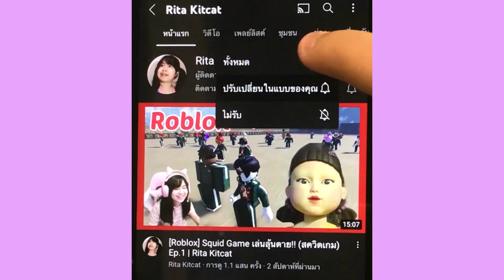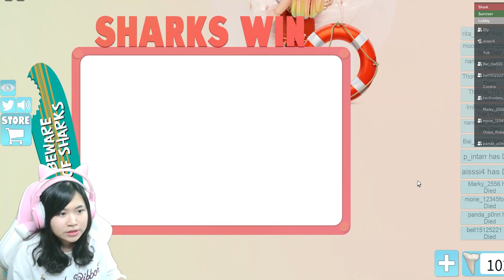[Roblox] SharkBite 🦈เมื่อริต้าต้องเอาตัวรอดจากปลาฉลาม!!! Ep.30 | Rita Kitcat